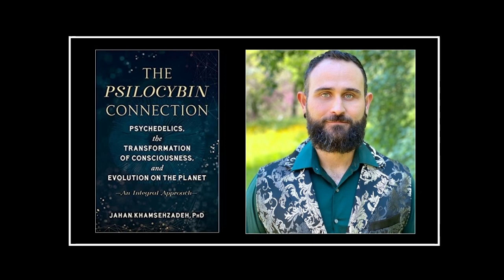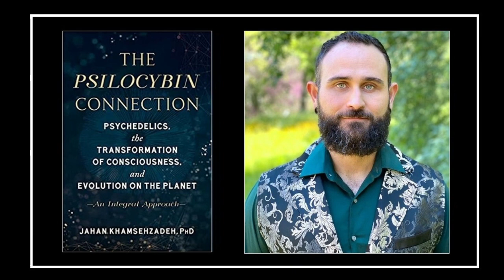The Psilocybin Connection (Interview with Jahan Khamsehzadeh)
In the twentieth episode of the Integral Stage Author Series, Layman sits down to talk with Jahan Khamsehzadeh, Ph.D., about his new book, The Psilocybin Connection: Psychedelics, the Transformation of Consciousness, and Evolution on the Planet - An Integral Approach.  Following the themes from the subtitle of the book, they explore the role of psychedelics in individual and collective/species development; their use in cultivating creativity, adaptive flexibility, and greater spiritual and ecological awareness; the potential for psychedelic psychotherapy and psychoeducation; the benefits of microdosing; psychedelic pioneers such as McKenna and Grof, and the need for 'elders'; some of Jahan's own journey towards and with the use of psychedelics; Jahan's thoughts on the future shapes of society where psychedelics are reintegrated into our ways of being and knowing; and much more.

Jahan Khamsehzadeh, Ph.D. completed his dissertation on psychedelics in the Philosophy, Cosmology, and Consciousness program at the California Institute of Integral Studies (CIIS) in San Francisco. He earned his Masters in Consciousness and Transformative Studies from John F. Kennedy University, and his Bachelors from the University of Arizona with a major in Philosophy and minors in Physics, Psychology, and Mathematics. Aside from academic work, he has undergone several major trainings, including graduating from the Hakomi somatic-psychotherapy program and training within the Mazatec mushroom tradition. He assisted the Psychedelic-Assisted Psychotherapy Certificate training at CIIS for two years, and mentors at the newly emerging School of Consciousness Medicine. He works as a facilitator for legal psilocybin mushroom ceremonies in Jamaica with Atman Retreats, one of the few opportunities offered worldwide where people can legally experience psilocybin. Jahan is on the PsiloHealth integration team, a group of MDs and PsyDs in the process of creating psychedelic integration trainings, and volunteers at the Zendo Project, which provides psychedelic harm reduction. He also leads a monthly group called “Developing a Relationship with Sacred Mushrooms” with the San Francisco Psychedelic Society.